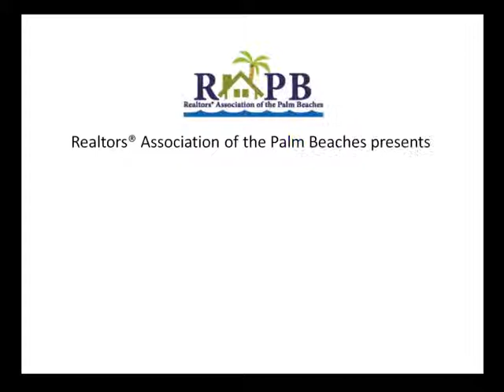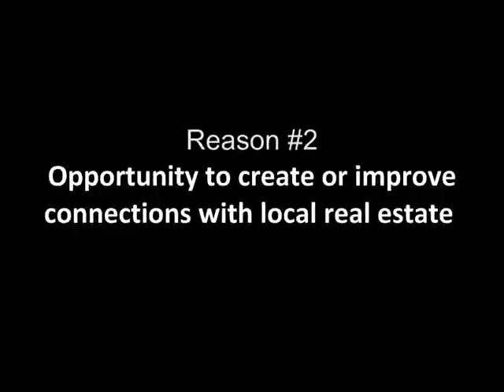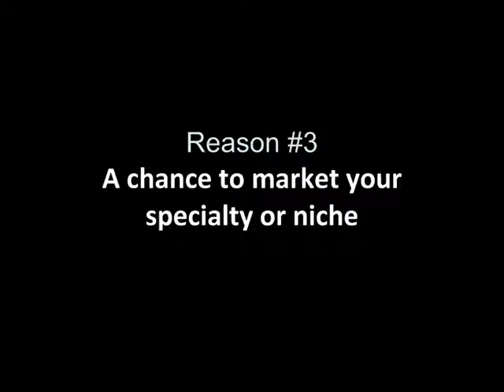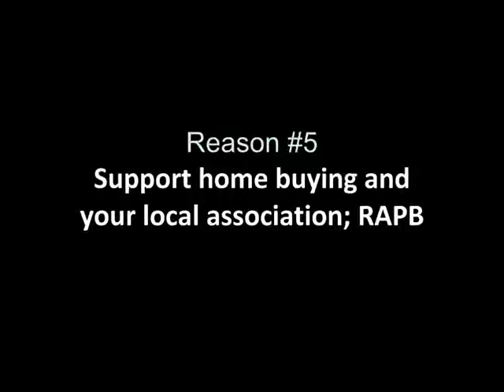Wed@3: Market Your Business to Hundreds of Local Buyers and Sellers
RAPB will host our first-ever Housing Expo on October 1, 2011, and the theme this year is "Homeownership Journey."

This week's episode will include more details about:
• The goal of our 2011 Housing Expo: Rebuilding the American Dream
• Five reasons you and you clients should be there
• Expo tools to help grow your business - don't miss it!